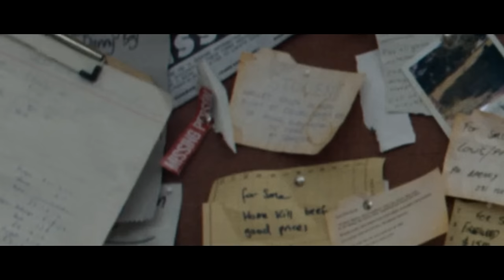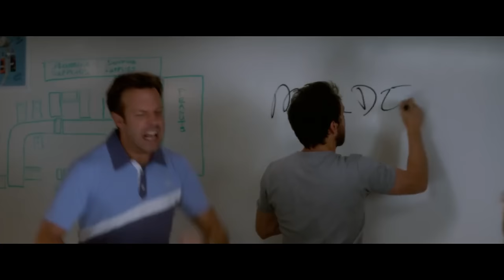How To Beat The CRAZY OLD WEIRDOS In "X"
If you were trapped in the middle of nowhere with a crazy old lady trying to hunt you down, what would you do?